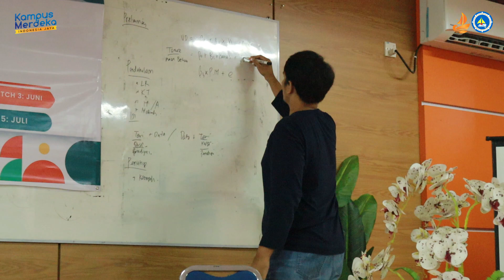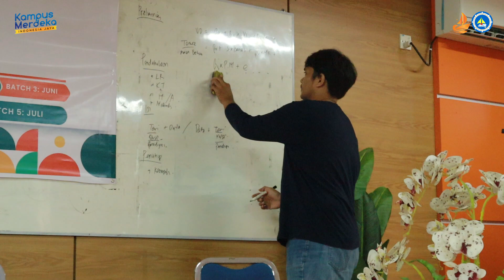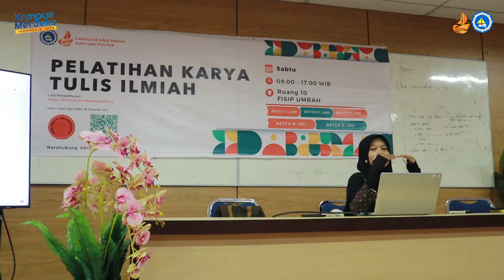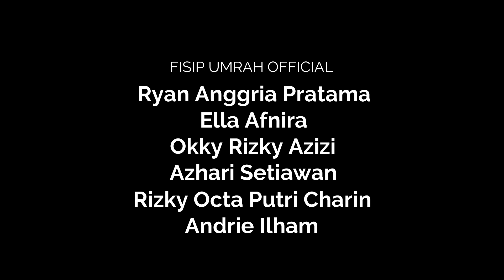PELATIHAN KARYA TULIS ILMIAH